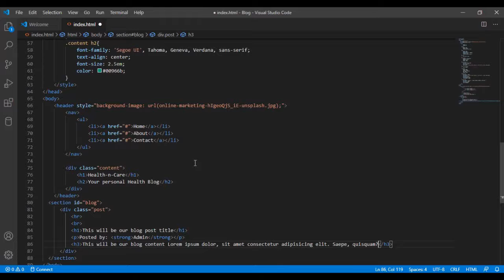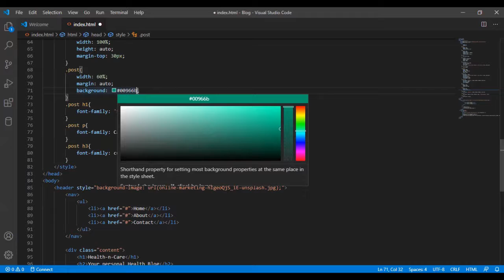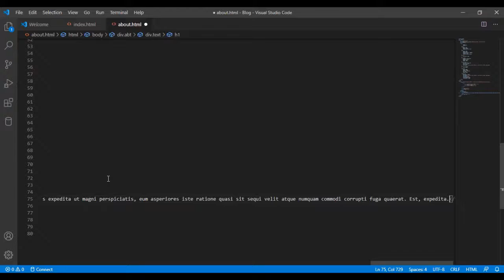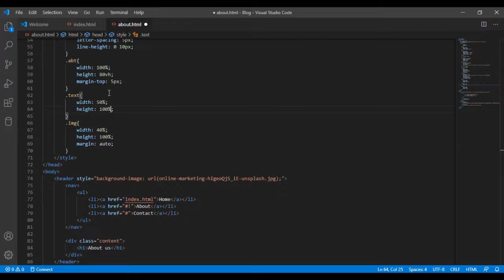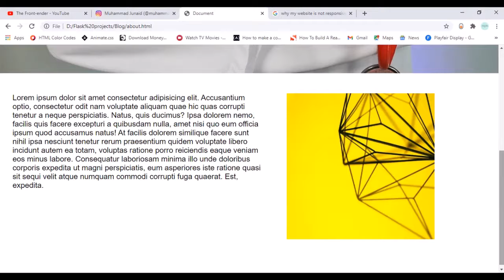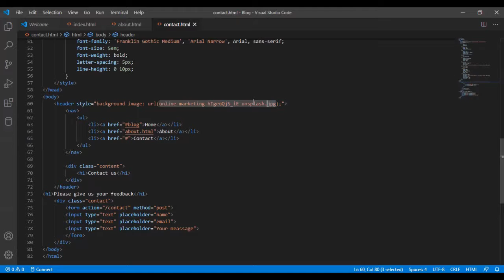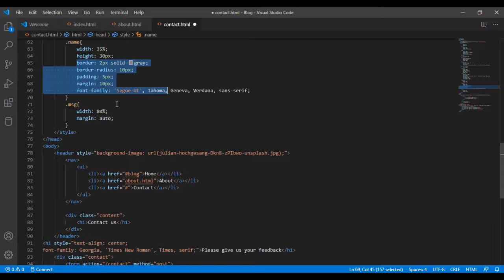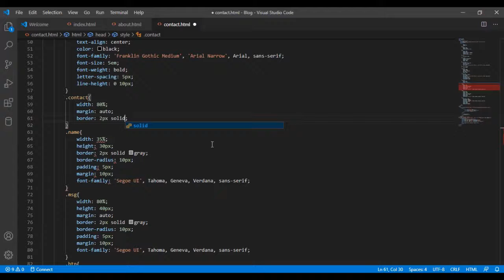Making a complete blog:part#2 Completing up our front-end for Our Blog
Hey viewers!!Welcome to the series of Blog from Scratch!!,in this series we'll be making a blog from scratch with back-end,

languages that will be used
Front-end
1.HTML
2.CSS
3.Javascript(if needed)

Back-end
1.Pyhton-Flask
2.Mysql Database